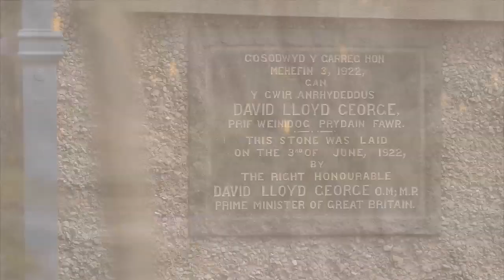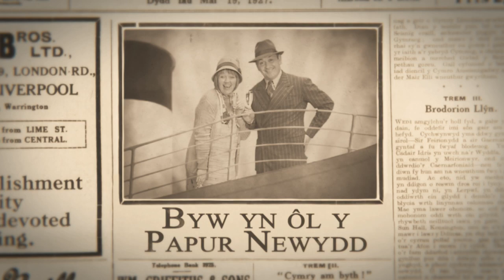Byw yn ôl y Papur Newydd - David Lloyd George (Rhan 2)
Cymro Mwyaf Enwog y Byd!
Hanes y gwladweinydd David Lloyd George yn ystod y 20au
Twm Morys, Criccieth

Twm Morys talks about "the most famous Welshman in the World" - David Lloyd George.

From the S4C/Cwmni Da series, Byw yn ol y Papur Newydd, 2011.